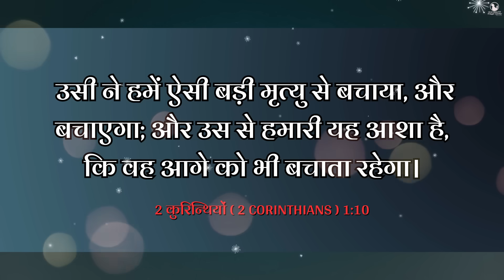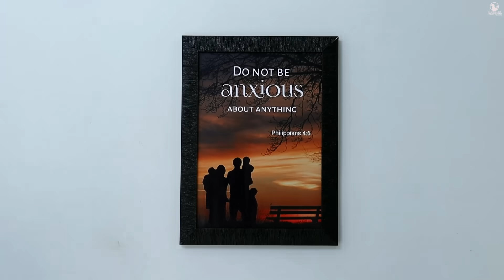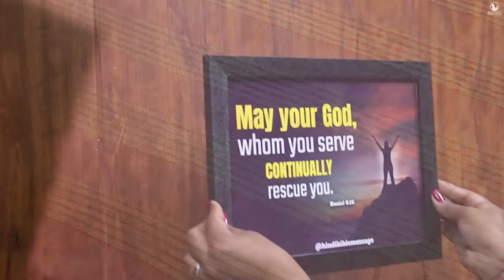Night Prayer | प्रभु आपको संकट से बचायेंगे | Br. Pk & Sis Amrita Masih | Hindi Bible message